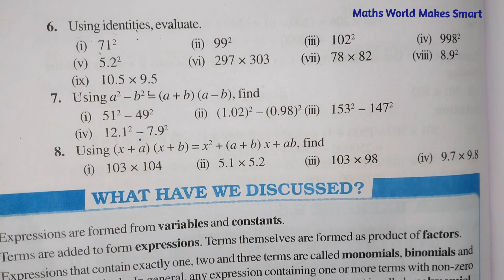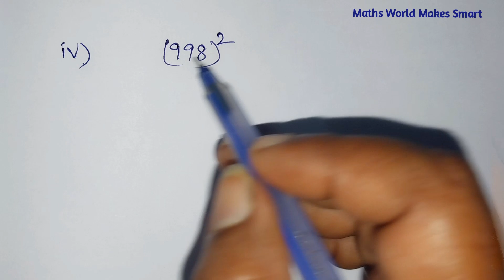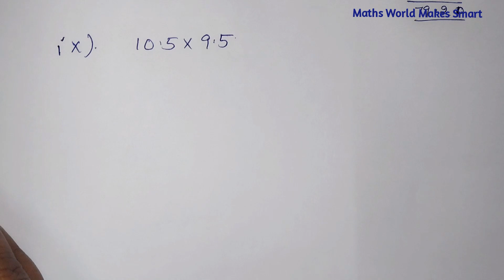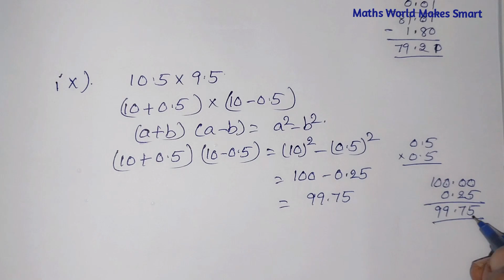8thClass,AP New Syllabus, Algebraic Expressions and Identities, Exercise 9.5, Q.No.6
8thClass,
Exercise 9.5,
Q.No.6